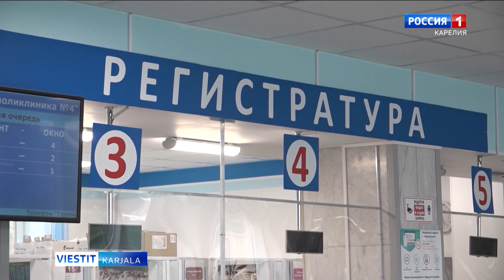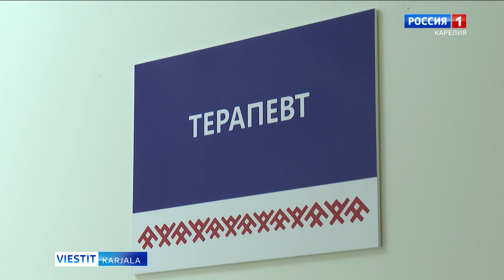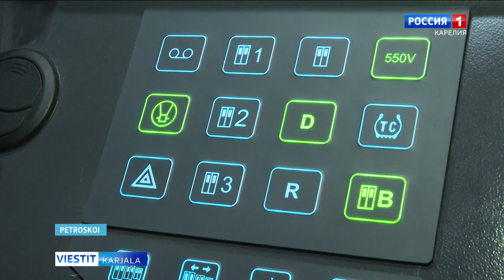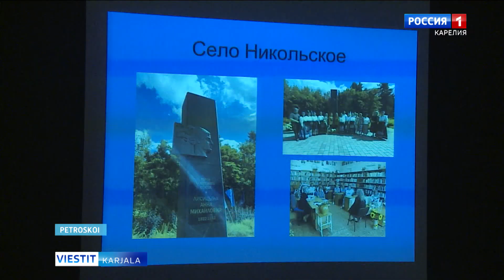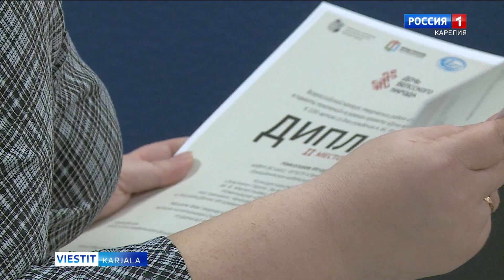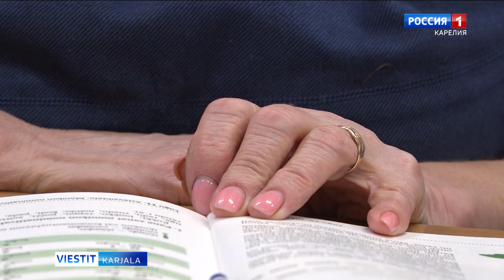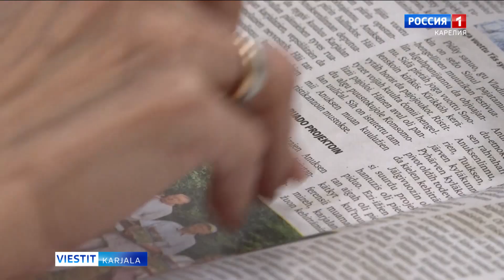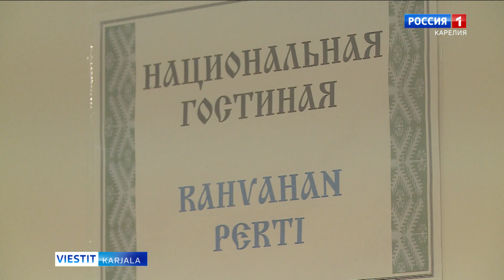«Viestit Karjala» karjalan, suomen da vepsän kielel. 8. talvikuudu 2022.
- Karjalas kazvau grippah voimattomien lugumiäry. Tervehyönhoijon ministru mustoitti, midä pidäy ruadua, gu taudi ei tartus.
- Šuojun ambulatouries ei tävvy liäkärii. Specialistoi kučutah ruadoh Zemskoi feršali- da Zemskoi liäkäri -programmoin mugah.
- Petroskoil Tyttitalois avattih uuzi ozuttelu. Täl kerdua kačottavakse pandih čomua tuohivehkehty.